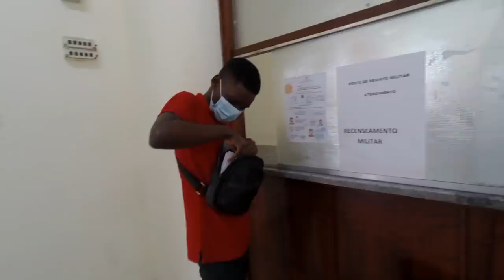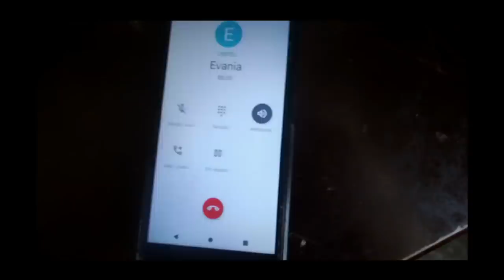DEU TUDO ERRADO...viagem brasil